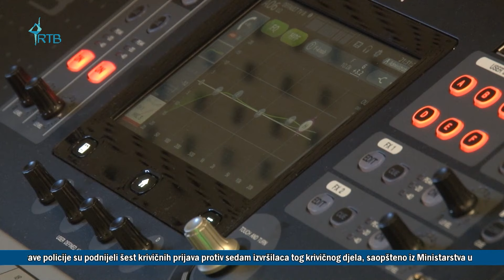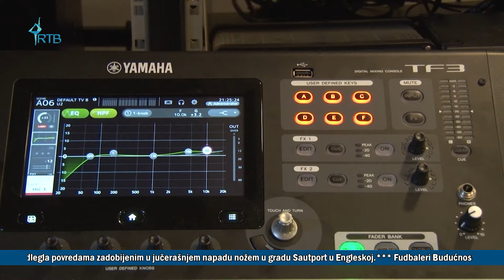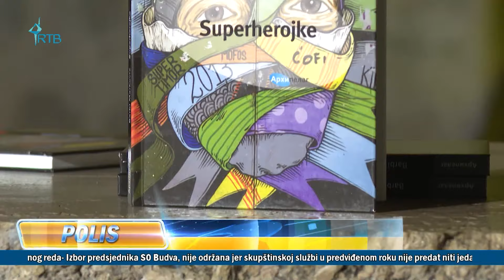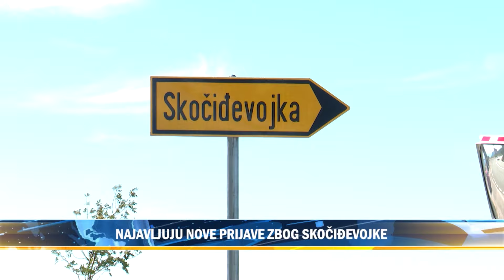Polis 30 07 2024